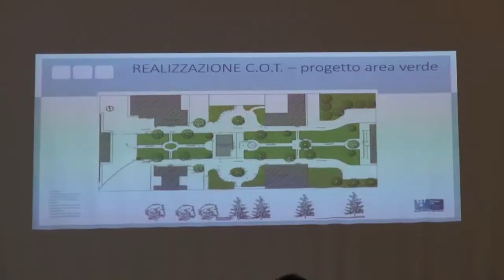Pionta, la posizione di Centro Basaglia e Comitato rinascita Pionta